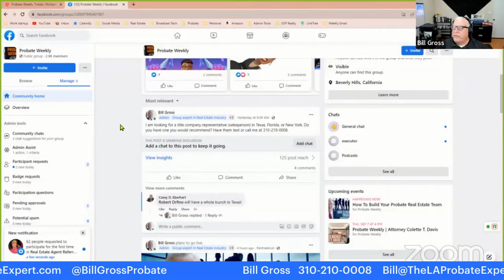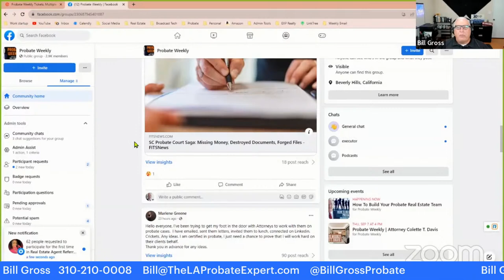How To Build Your Probate Team, on Probate Weekly with Bill Gross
Bill Gross talks about how to build your probate real estate team on this week's episode of Probate Weekly.